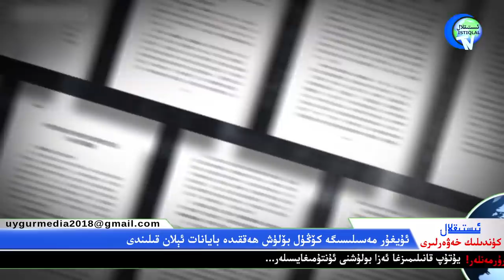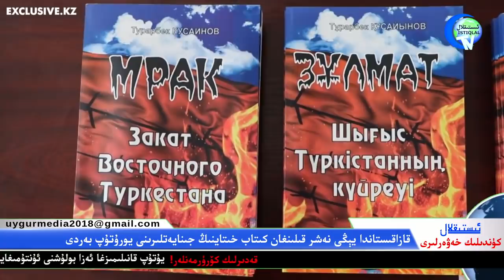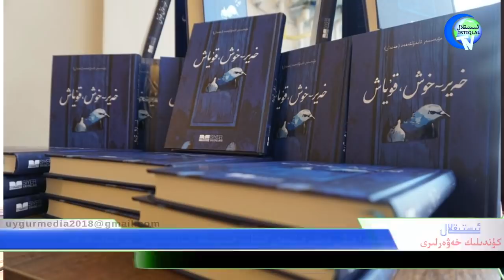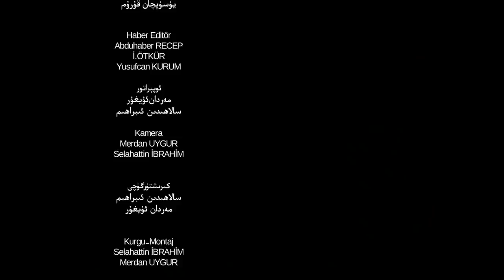ئىستىقلال كۈندىلىك خەۋەرلىرى 2020-03-13، خىتاي: ۋۇخەن ۋىرۇسىنى ئامېرىكا تارقاتقان بولۇشى مۇمكىن!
İstiqlaltv kundilik xewerliri 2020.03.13 / Xitay: wuxen wirusini amérika tarqatqan bolushi mumkin!